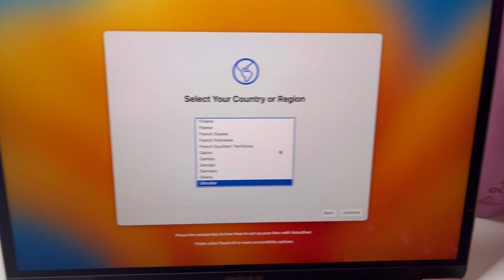Weekend Vlog.... New MacBook unboxing , No nail appointment but the nails were done...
A weekend in the life of a South African High School teacher who needed to destress and spoil herself in January. . Bought a new MacBook . I didn't have a nail appointment but they squeezed us in . A sucker for good service and good coffee...